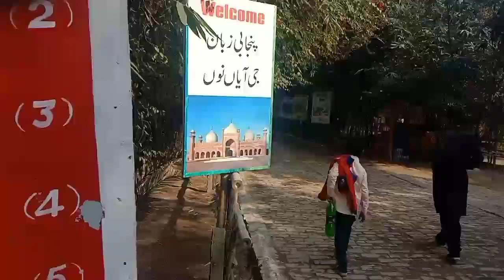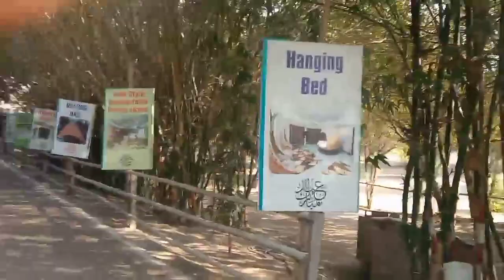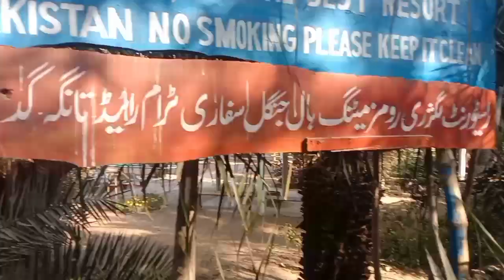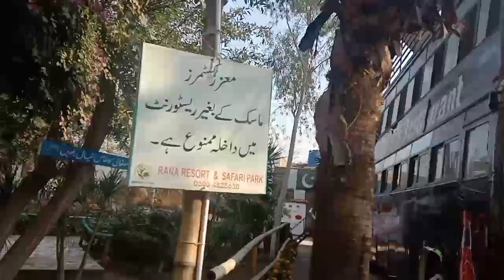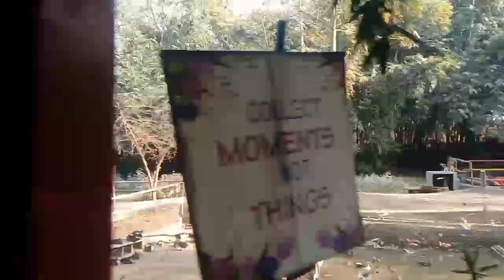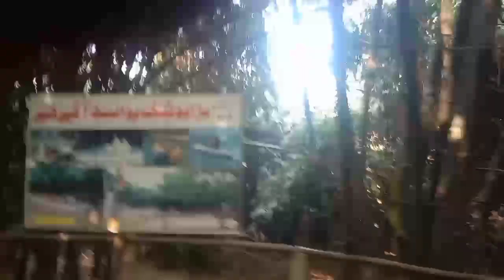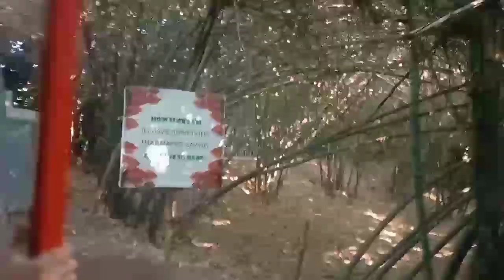Rana Resort And Safari Park Visit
our lovely pakistan Visit Rana Resort & Safari Park